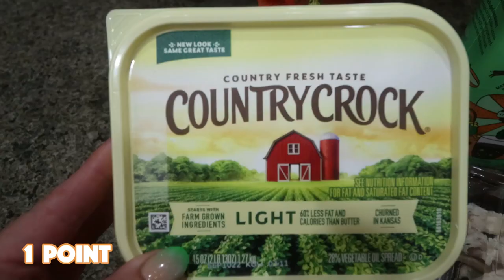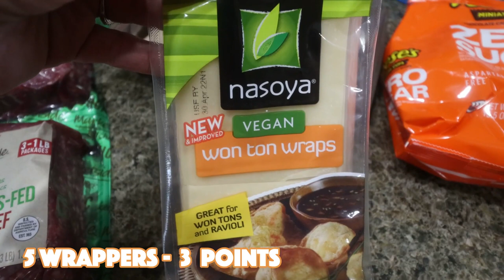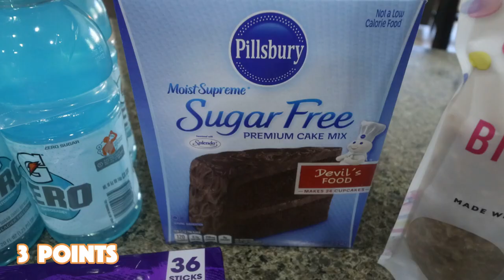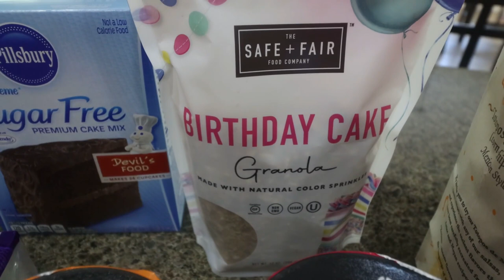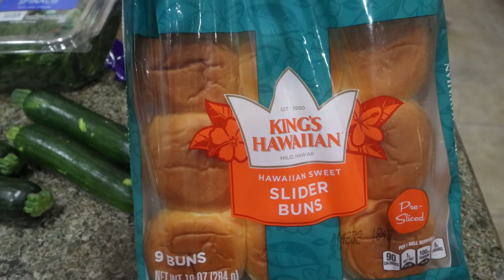WW GROCERY HAUL FOR WEIGHT LOSS! - *NEW* FOOD FINDS! - POINTS INCLUDED - WEIGHT WATCHERS!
HAPPY SATURDAY! I have a GREAT grocery haul for you with LOTS of NEW food finds and points are included! Enjoy! XO

$30 OFF!!

🎉NUTRITION CHANNEL!!!

Code- jennswwjourney

Code- jennswwjourney

💌HAPPY MAIL!!!